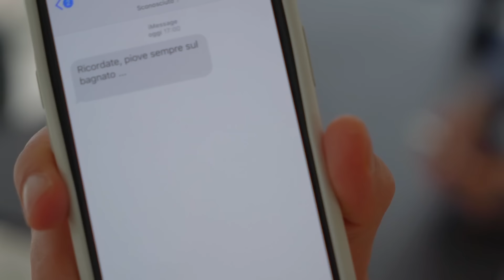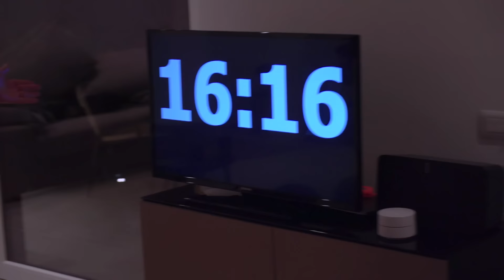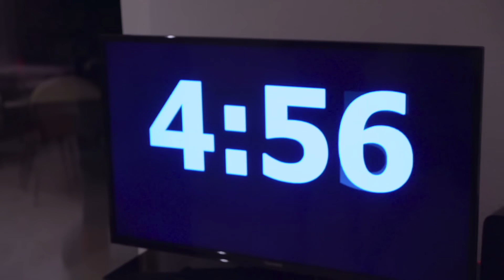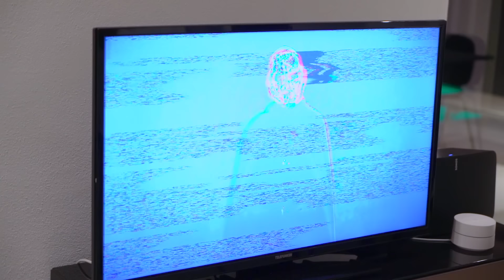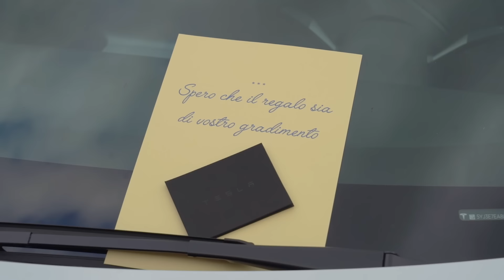IL GAME MASTER CI REGALA UNA TESLA | EP.7 | PIT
Game master è online ogni domenica in due episodi.

Carissimi,
questo è un invito ufficiale per entrare a far parte di un gioco! Le sfide che dovrete affrontare saranno molte e non di facile soluzione. Il tutto si svolgerà in una villa elegante e raffinata, sarete beneficiati da comfort ed attenzioni ma allo stesso tempo dovrete mantenere la concentrazione per riuscire a scegliere le mosse giuste da fare. Sarà un esperienza unica ed indimenticabile! Se accetterete dovrete partire e una volta arrivati non potrete più tirarvi indietro. Ma so che voi non abbandonate mai una sfida. Non manca molto, quindi riflettete in fretta perché potrebbe non ricapitarvi la stessa occasione.

ordinalo subito  !!!